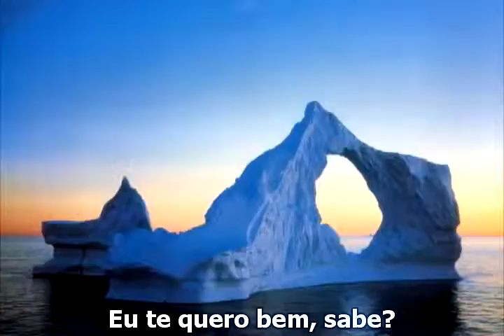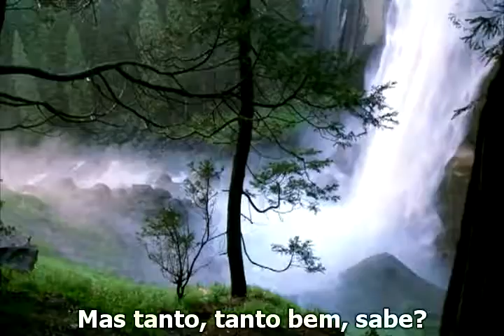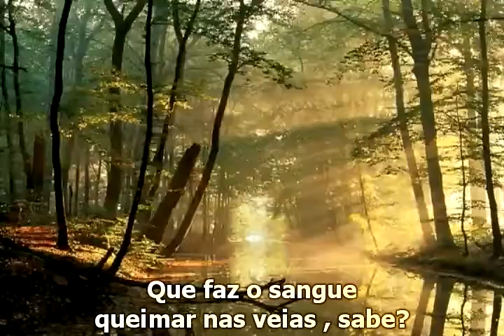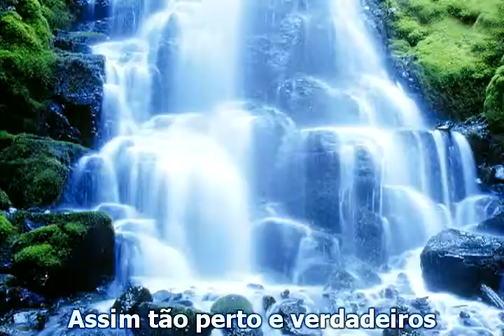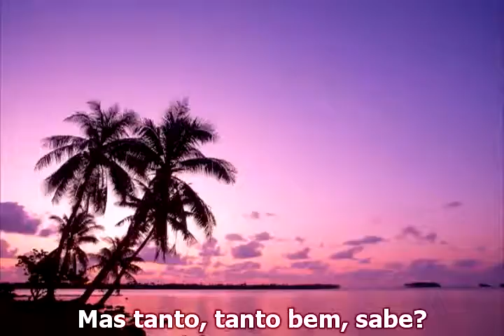Tenores Luciano Pavarotti Caruso legendado